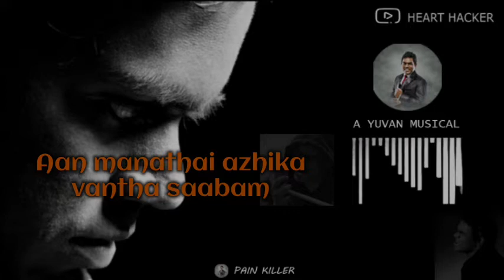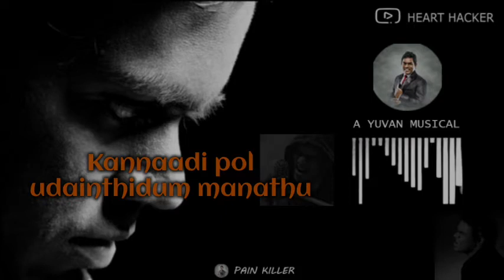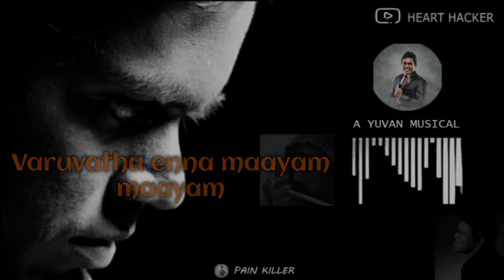Engayo Paartha Song | Lyrical | Yaradi Nee Mohini | Dhanush | Udit Narayanan | Yuvanshankar Raja